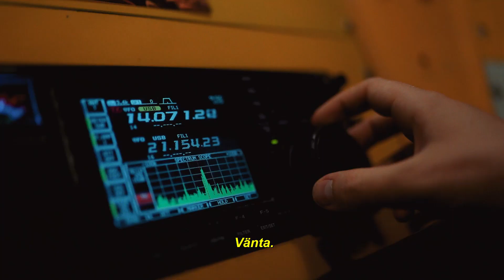Klara Färdiga Film x Telebyrån - Sketch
En film vi skapat för Telebyrån! 🎥 ☎️

Behöver du också hjälp att skapa en sketch, eller någon annan typ av video? Vi på Klara Färdiga Film erbjuder video som prenumeration. Varje dag, vecka och månad - till ett fast pris. 🙌

Låt oss ta en kaffe och prata om hur vi kan hjälpa er skapa mer video! Kontakta oss direkt på